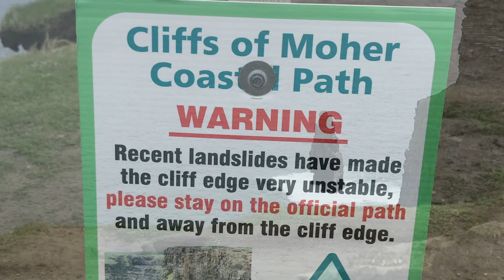The Cliffs of Moher